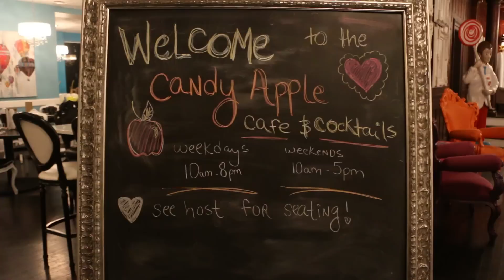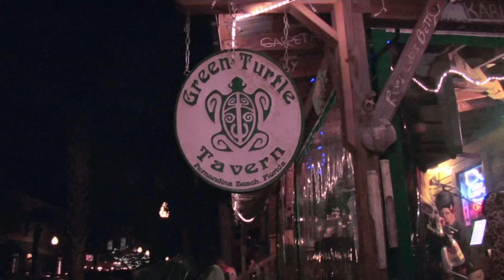Candy Apple Cafe, Cocktail tour and wine - I Know Jax ep 146 Jacksonville, Florida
In this episode of I Know Jax:
- Joe visits Candy Apple Cafe for food and cocktails.
- We visit Amelia Island for a Mixology Tour
- Wine with Kris Chislett

Find fun things to do in Jacksonville Florida including the best restaurants to visit as well as great craft breweries and of course all the festivals and events that happen in The River City.